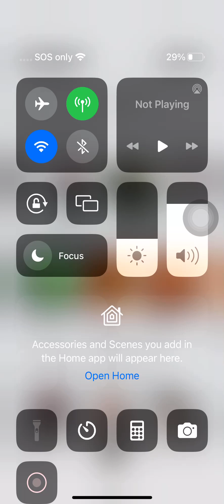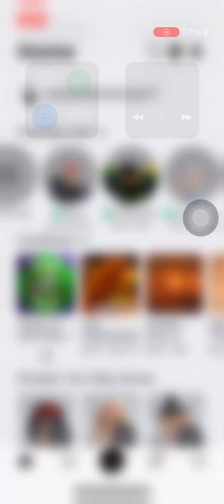Liamrexplays: Tower of hell (modded) with my Cousin